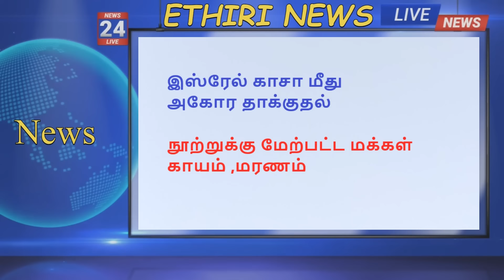பிரிட்டன் போர் கப்பல் இரண்டு நேரெதிர் மோதல்|சிதறிய ஏவுகணை போர் கப்பல்|பாரசீக வளைகுடாவில் விபத்து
பிரிட்டன் போர் கப்பல் இரண்டு திடீரென நேரெதிர் மோதல்,
இந்த மோதலில் பிரிட்டன் ஏவுகணை போர் கப்பல் பலத்த சேதங்களை
சந்தித்துள்ளது ,கப்பலில் பாரிய ஓட்டை காணப்படுகிறது ,
பாரசீக வளைகுடாவில் பெரும் கடற்ப் படை கலன்கள் விபத்தாக இது  படுகிறது .

,Ethiri YouTube Tamil News Channel Live Updated ,Daily Ethiri News Tamil Live,எதிரி நியூஸ் லைவ் ,யூடூப் தமிழ் செய்திகள்,எதிரி செய்திகள் ,isreal Palestine Tamil News in Today,இஸ்ரேல் காசா போர் பாலஸ்தீன செய்திகள் ,